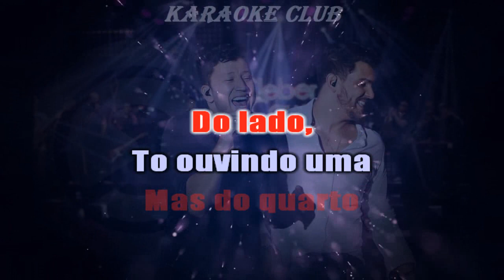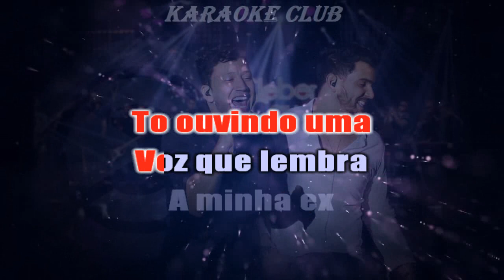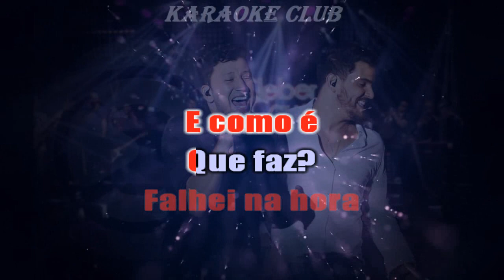CLEBER E CAUAN - 200 REAIS ( KARAOKÊ )